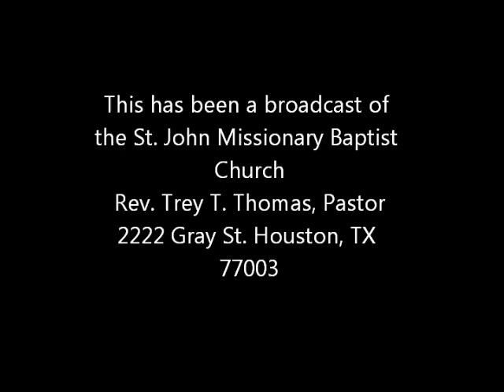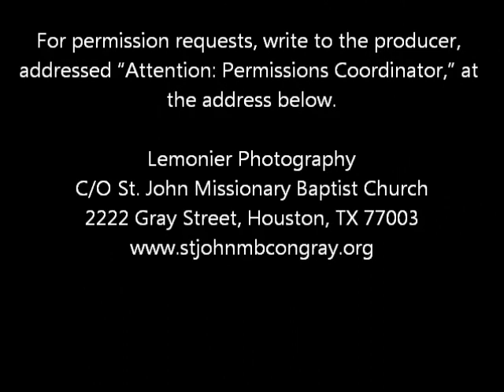The Holiness of God